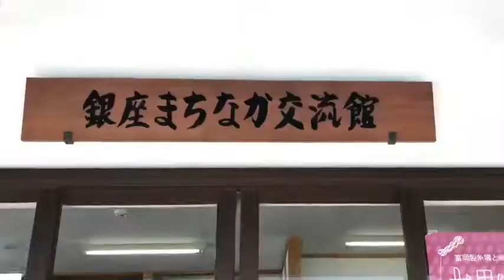FCU「平和へのパス」OTTY世界遺産を目指す ＃01 2019/08/13 富岡製糸場（2min）pass for peace